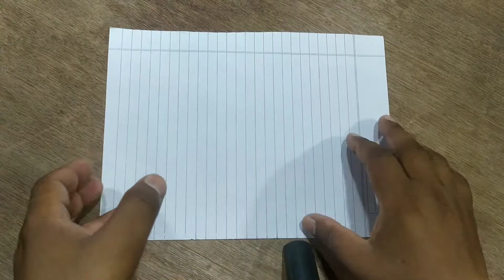how to make simple paper plane.plane simple.bharti toy.simple plane.simple. paper plane.